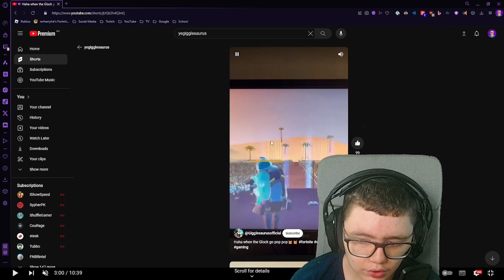I GOT THE OFFICAL CHAPTER 5 SEASON 2 BATTLE PASS EARLY!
Hey there, I'm MrHarryHD! I make the silliest Fortnite videos. my videos showcase goofy ah moments and bussin gameplay. I try to keep these videos as clean and family friendly as possible. :D

- MrHarryHD

Video uploaded & owned by MrHarryHD. (PG Family Friendly + No Swearing!)